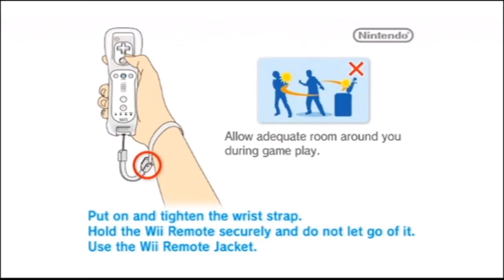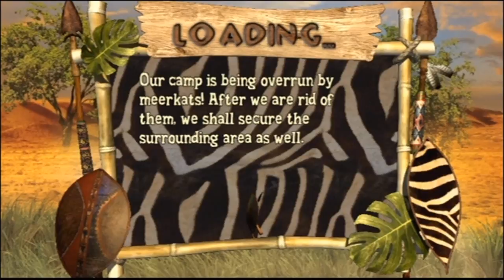Huntin' & Killin' With Matt & Liam - Remington Super Slam Hunting Africa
Give us your energy! So we can kill all these demonic Meerkats!